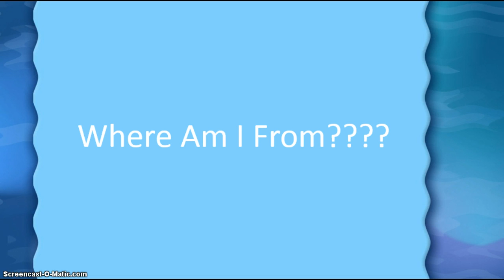Introduction ANTH 242